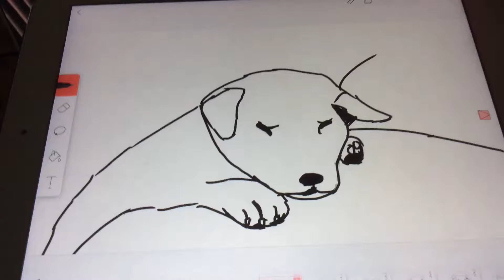I want attention! Hey :3